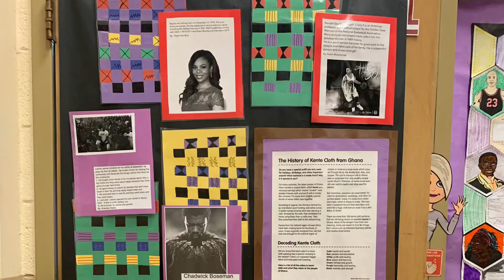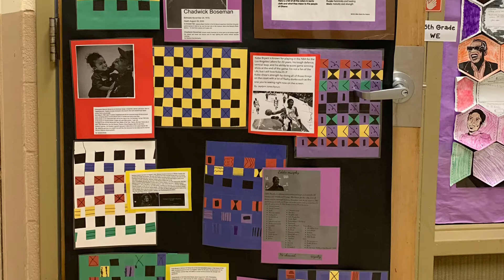NWLS 5th Grade Black History Month Research 2021